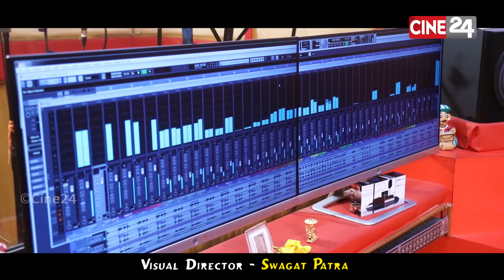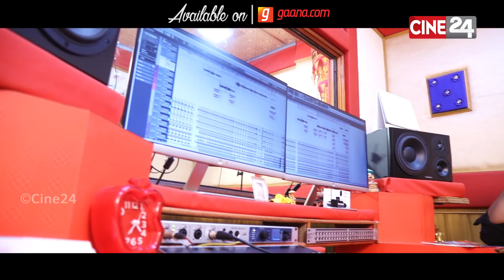Dil Ki Rani | Tate Dekhila Dinu | New Sambalpuri Dance Song | Mantu Chhuria & Asima Panda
New Sambalpuri Odia Dance Dhamaka Studio Version Album Song : Tate Dil Deichhi Mu Darling Jan Deidebi

Cine 24 Presents

Singer : Mantu Chhuria & Asima Panda

Producer - Alok Pradhan, Bikash Behera, Jr. Sidhanta

Visual Director - Swagat Patra

Making & Editing - Cine24 Team (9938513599)